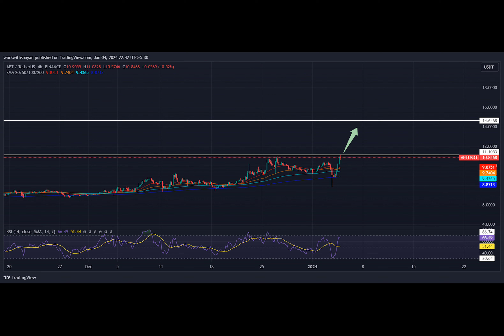Aptos Makes A Robust Surge Following Recent Market Crash! Where’s APT Price Heading Next?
Following a $600 million crypto market crash, many leading altcoins hit their monthly lows. However, skepticism over Matrixport’s report and the SEC’s recent talks with stock exchanges about ETF launches brought a market rebound. As a result, Aptos significantly recovered, regaining its pre-crash value completely.